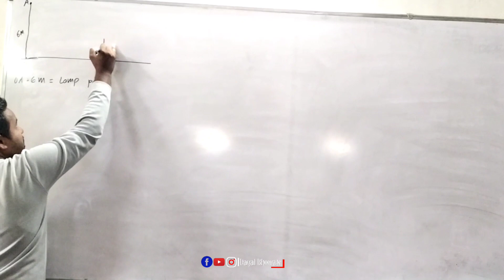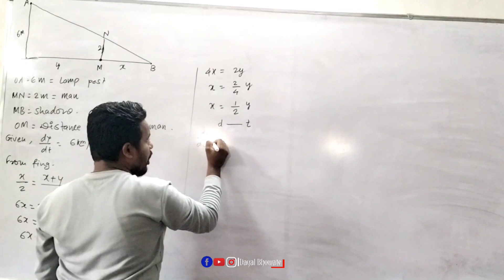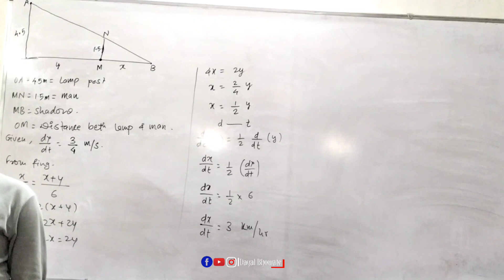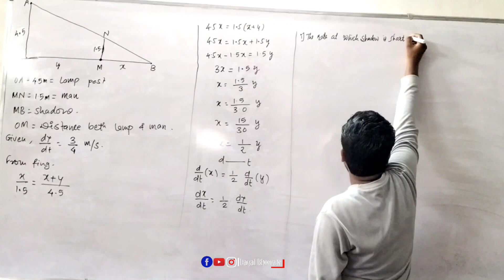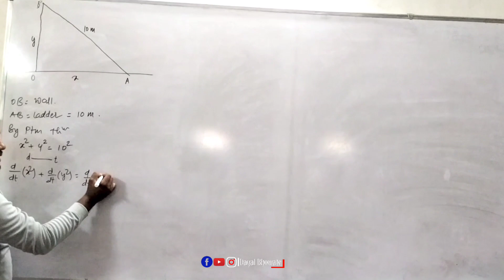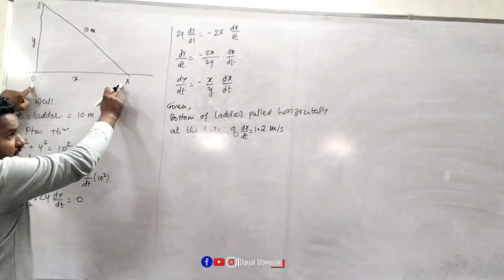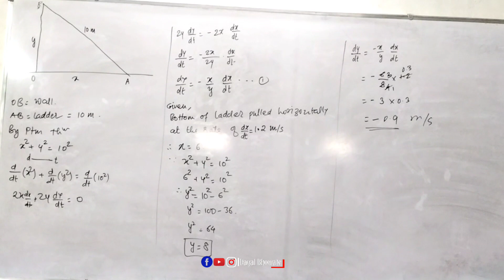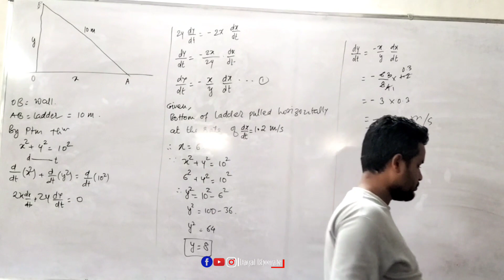Exercise 2.1 Q. (13), (14), (15)